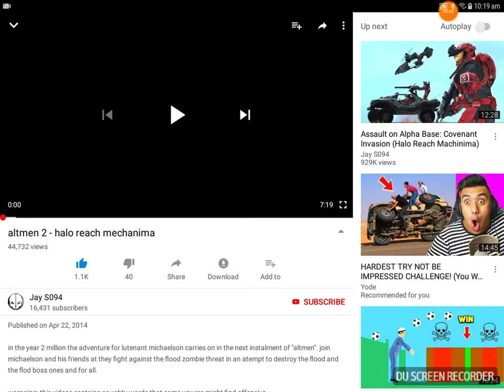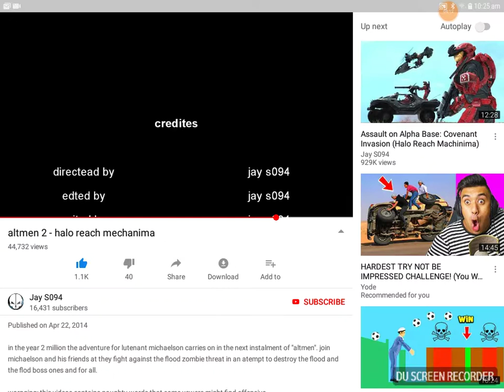ALTMEN 2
Mr zelly gaming